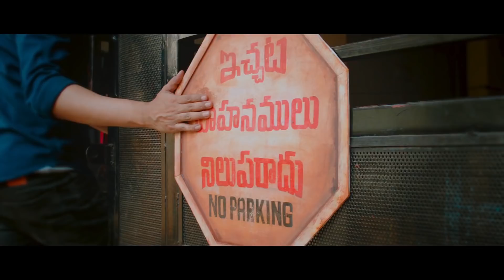Ichata Vahanamulu Niluparadu Movie Teaser | No Parking | Sushanth, Meenakshi | Sri Balaji Video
Watch IchataVahanamuluNiluparadu Movie Teaser. starring Sushanth and MeenakshiChowdary.Directed by S Darshan. produced by Ravi Shankar Shastri, Harish Koyalagundla. music by Praveen Lakkaraju.